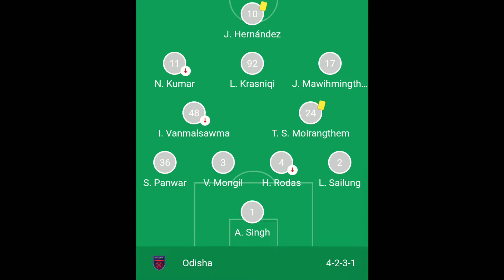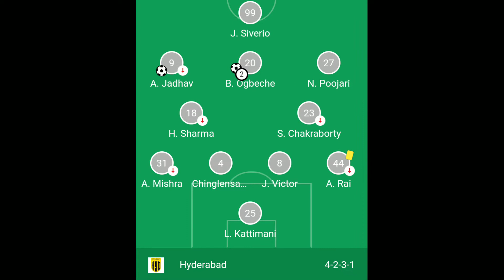Hyderabad fc vs odisha fc whatsapp status video for fans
!COPYRIGHT LAWS AND PROPOSALS: Act of 4 February 1994 on Copyright and Related Rights

Content used is strictly for research/reviewing purposes and to help educate. All under the Fair Use law."Copyright Disclaimer Under Section 107 of the Copyright Act 1976, allowance is made for "fair use" for purposes such as criticism, comment, news reporting, teaching, scholarship, and research.